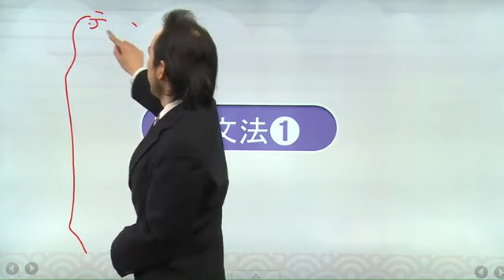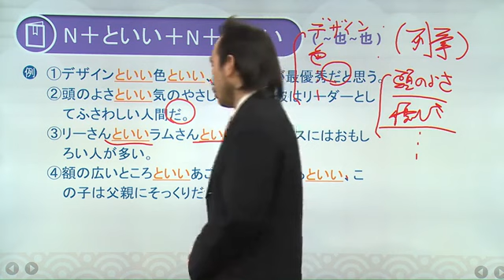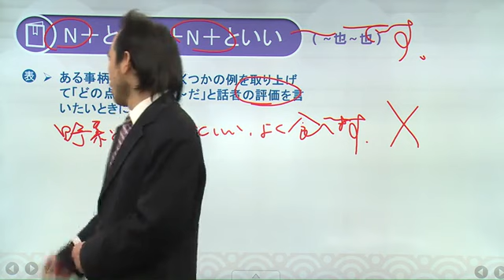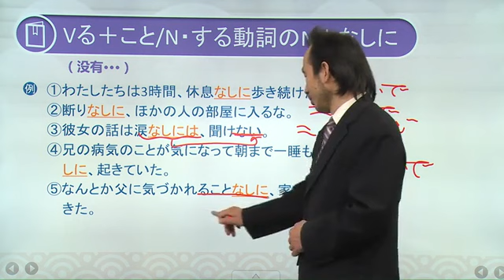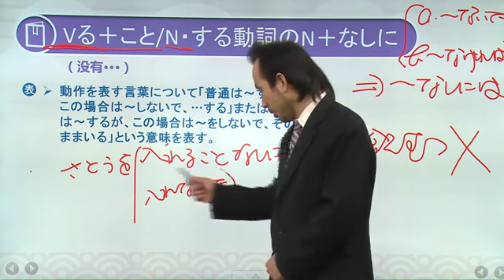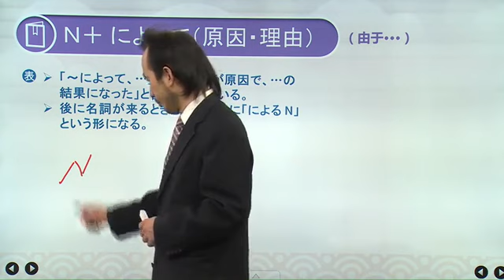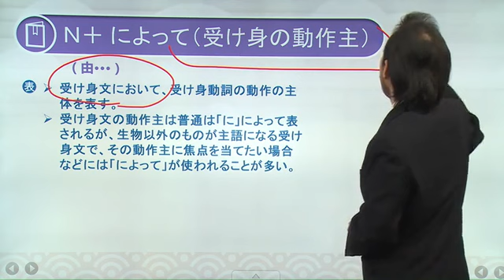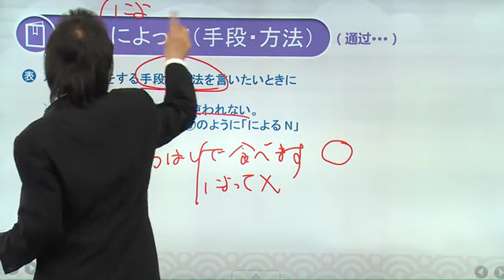新日文日语高级教学 第八课 第67讲 文法1